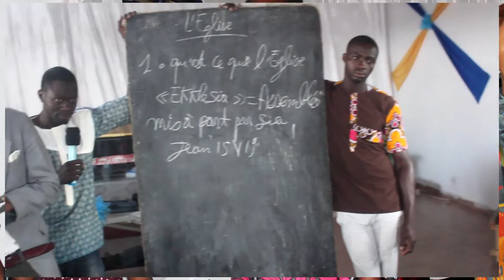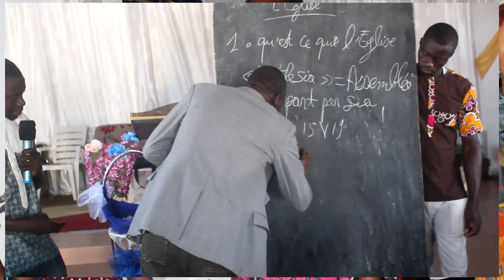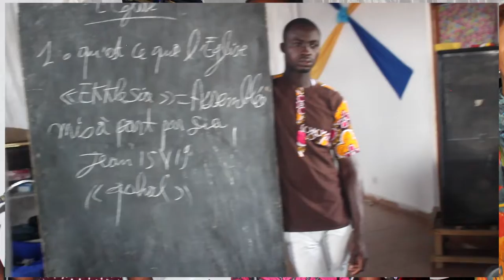ENSEIGNEMENT DU DIMANCHE 18 Septembre 2022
Rejoignez cette chaîne pour bénéficier d'avantages exclusifs :
Contactez nous sur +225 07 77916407